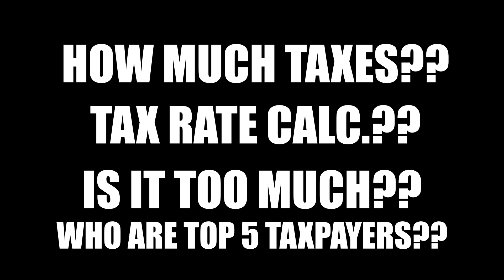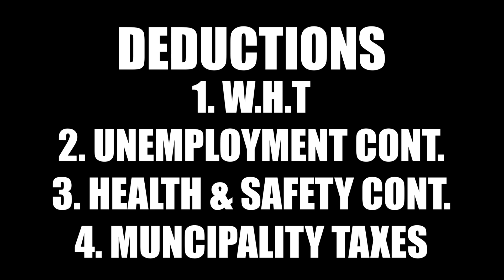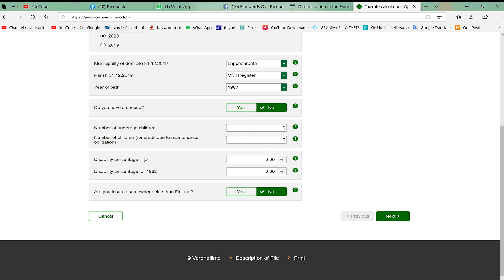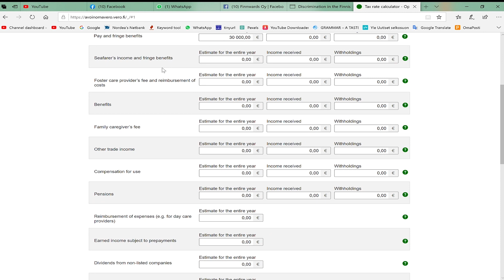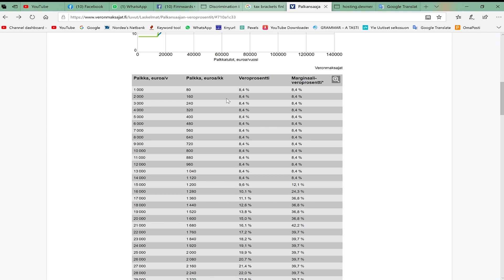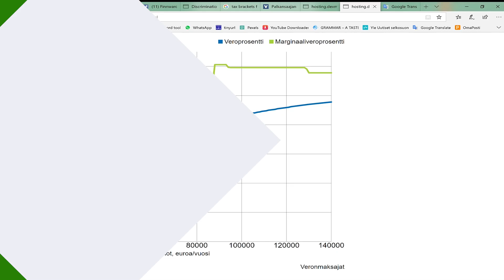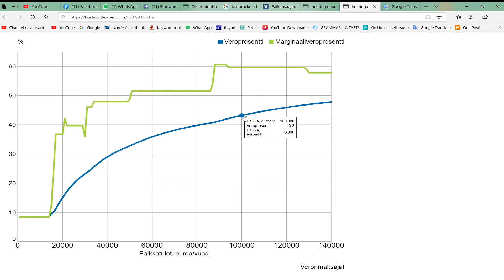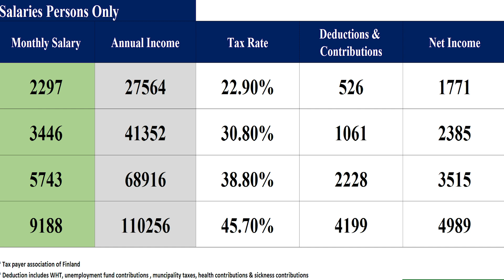Finland and High Taxes l Get Ready For Surprise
Hi, I am receiving lot of questions about taxes in Finland and how the tax rate is calculated etc. By far Finnish Tax Administration is really great as they collect taxes in progressive order. More money .. More Taxes. You might wonder What is the secret of Finland's happiness? if they are paying too much taxes. How tax planning is done for residents of Finland? How much you would pay after living 10 years in Finland? Well, you will find answers in this video. Like it or not We ended up in Finland. There is a cost of midnight sun or white nights in Finland. Its better to learn about this amazing country and their functioning tax system.  Find out more in the video!

Hello there!! Is this your first time here? Welcome! My name is Umar. I am living in Finland  and I make videos about a lot of things. I share my experiences in form of stories to help others. Usually I make informational videos, study help videos and few travel vlogs. Videos are in English and sometimes in Urdu and Finnish. All my videos have the CC Subtitles so make sure you turn it on to watch in any language you want.
Stay Blessed, Regards, Umar